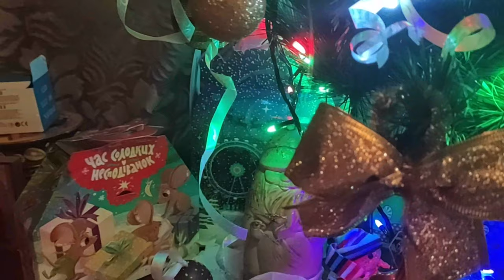Winter in november 2020